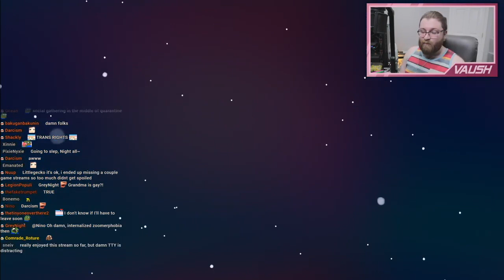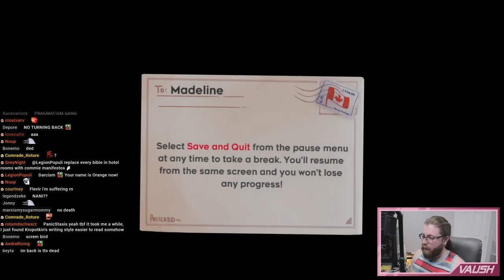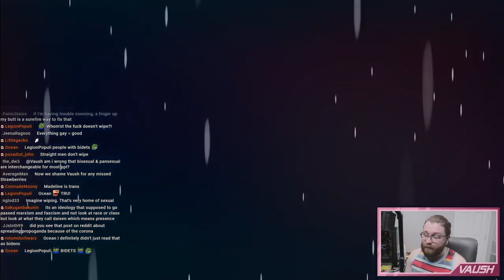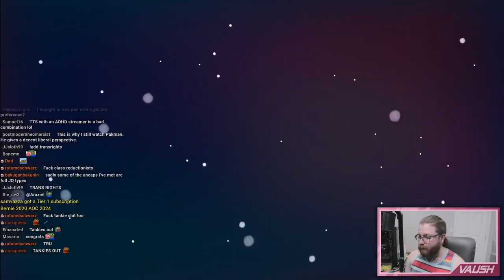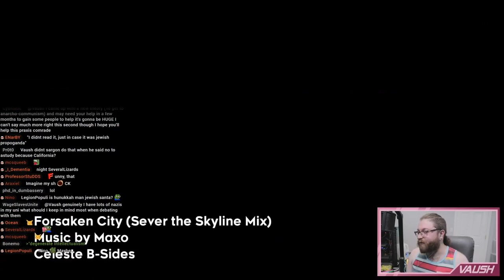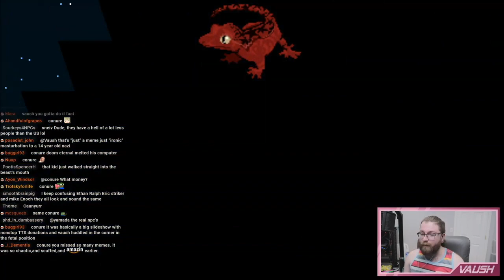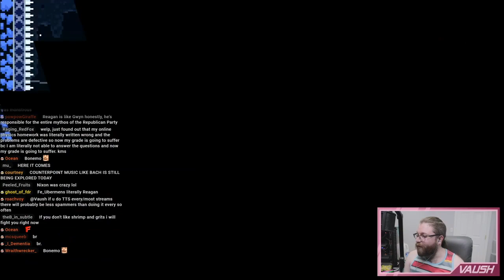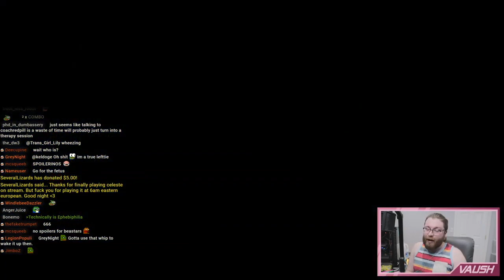The most BASED and pro-trans game ever? (Vaush Plays Celeste)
Edited VOD of Vaush playing Celeste originally streamed on 3/25/2020.

Vaush shows off a game that's not only mechanically satisfying, but also has a trans MC! I edited out irrelevant content and breaks taken by Vaush. This video is mostly of Vaush just gaming. Enjoy!